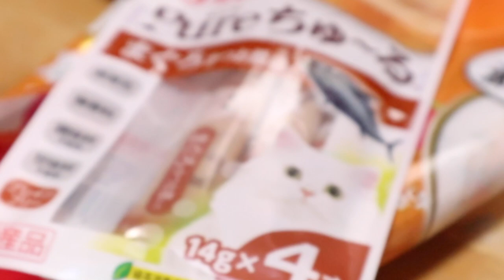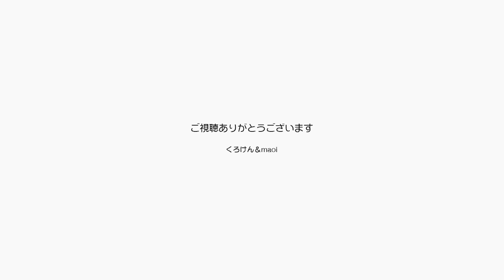それぞれのチュールの食べ方とポンちゃんの爪切り【Jean & Pont 2325】2020/12/4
チャオチュールの正式な食べ方は直接ペロペロすることですね。
でもお我が家ではポンちゃんがペロペロが下手で食べるのが苦手なので、お皿に入れて口元まで持ってゆくようになりました。
結果ジャンくんもそのようにしていましたが久しぶりに直接あげてみました。
ジャンくんはこっちの方が好きかな？